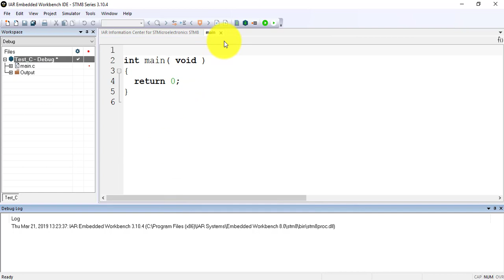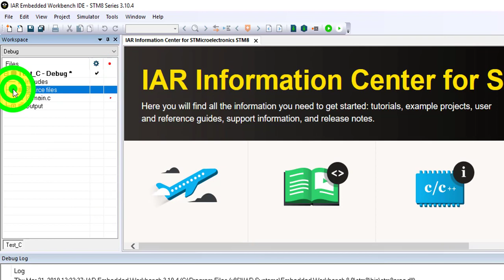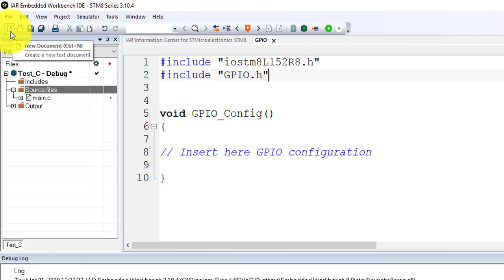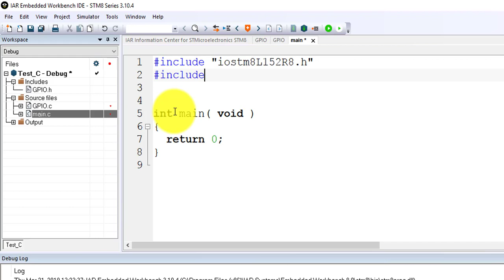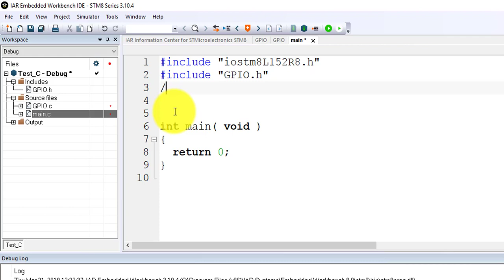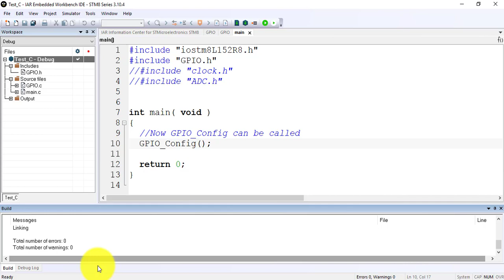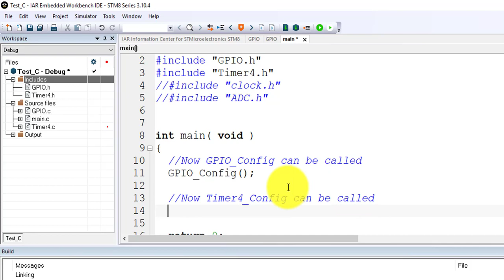Creating new C Project IAR-EW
This video shows how to create a new C project in IAR-EW, and how to organize the .C and .H files inside the project.

0:15 Create C Project.
0:38 Select microcontroller.
0:58 Create Group for source files and include files.
1:20 Create project folders for .C and .H files.
1:44 Create C module.
2:39 Create H module.
3:17 Add .C and .H files to groups.
3:44 include directive for microcontroller's registers.
4:43 Specify include path for the project
5:20 Add .C / .H files from another project

1973 by Bruno E.